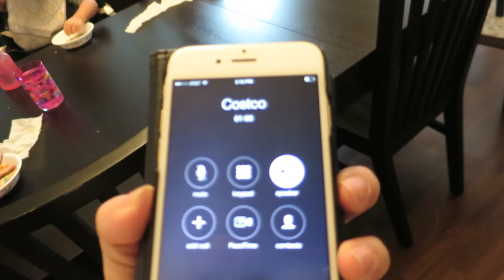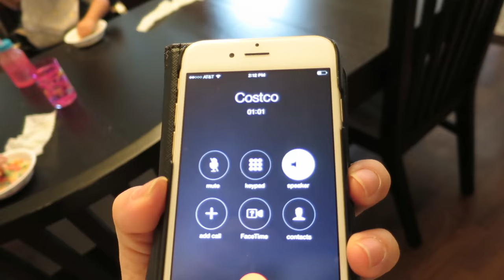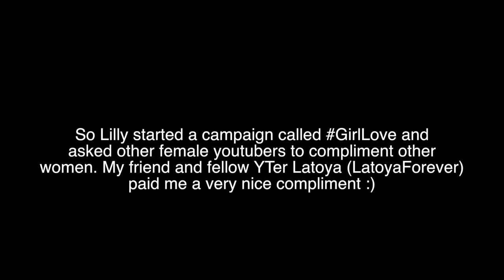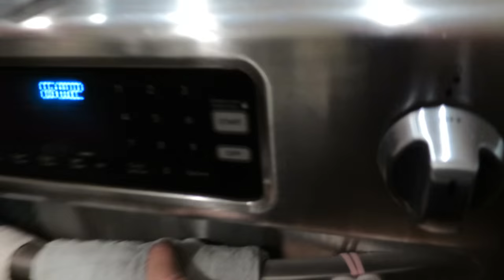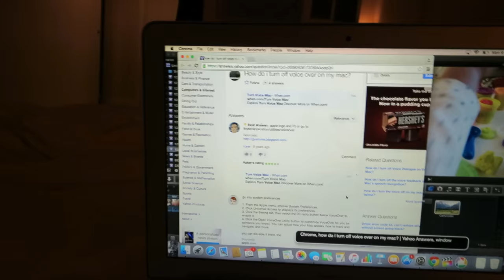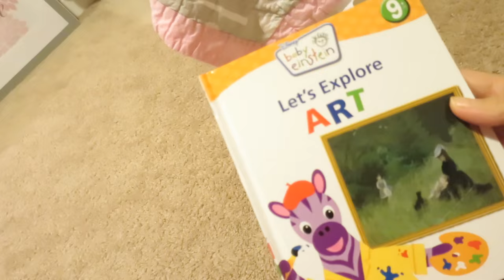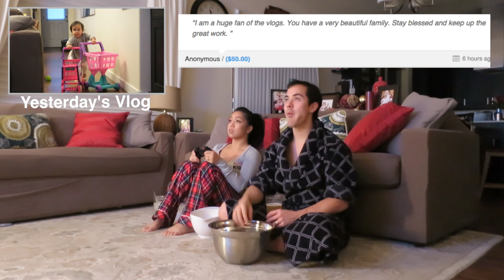TERRIFYING TOY! - Dancember 28, 2015 - ItsJudysLife Vlogs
Judy's Links

Benji's Links

Vlog Camera We Use:

Blendtec Blender